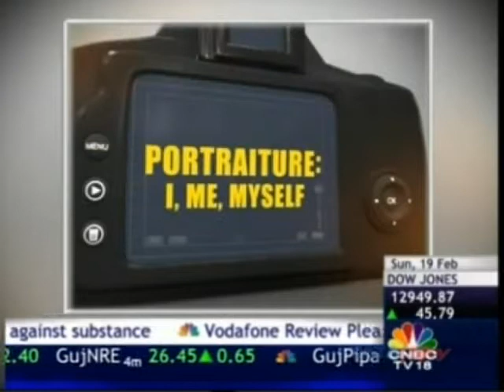Avneet Kohli hosts CNBC Better Photography Photographer Of The Year